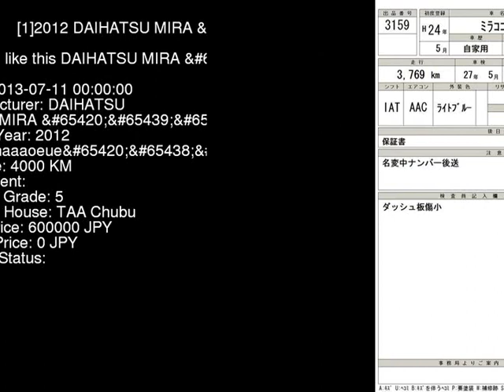2012 DAIHATSU MIRA _G L675S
the Authority on JDMs since 2007!  . Details on this car from auction in Japan